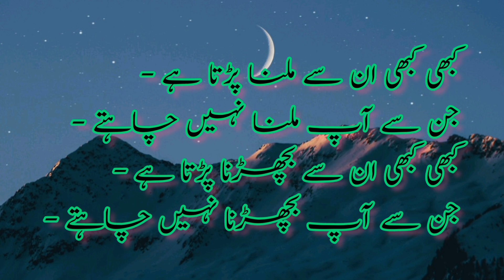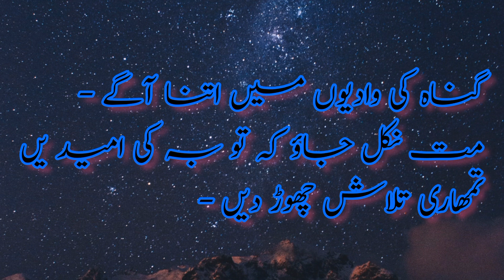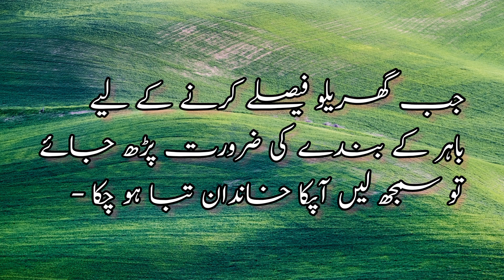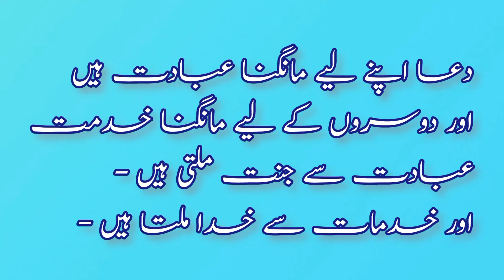Urdu quotes | Urdu poetry | most Beautiful Urdu Quotes | Dard Bare Aqwal Zareen